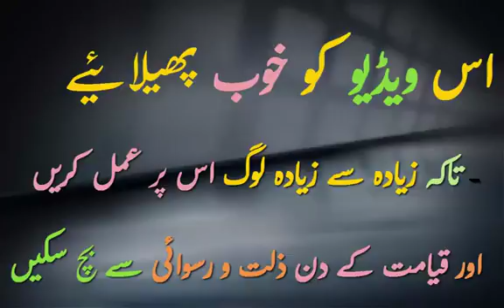Qayamat kay din sab say pehla sawal kis cheez ka hoga (Saqib Raza Mustafai Sb)